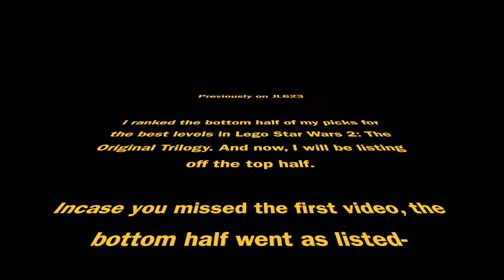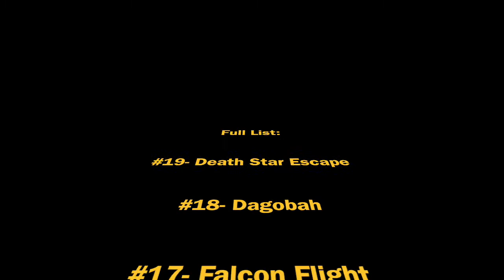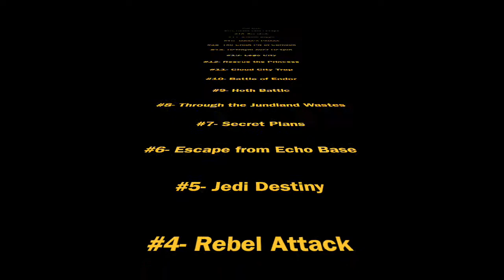Lego Star Wars 2: The Original Trilogy Levels Ranked from Worst to Best- Part 2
This list will include the top half for my Lego Star Wars 2 level rankings. Again you may be surprised at my rankings, but that's just my opinion.